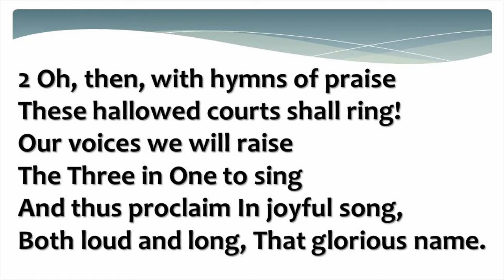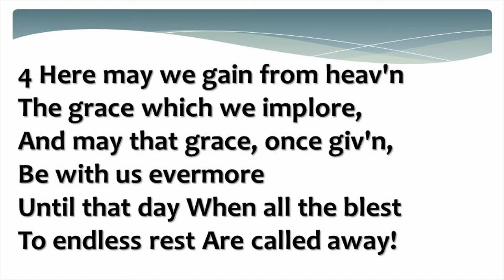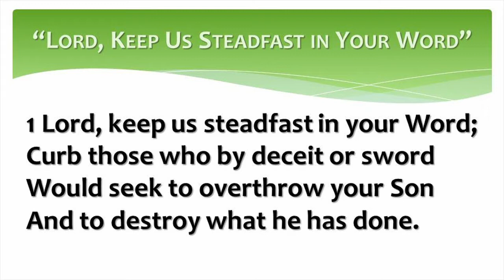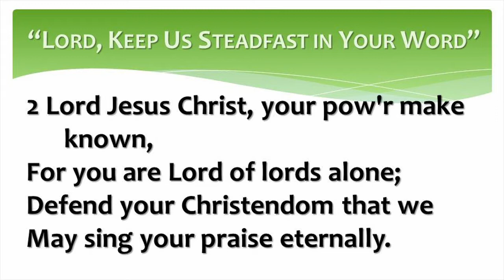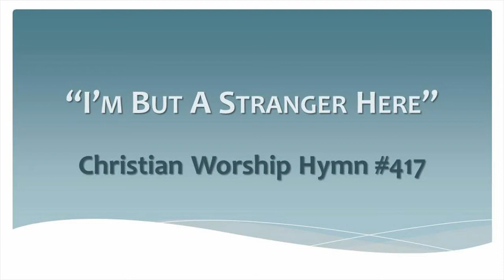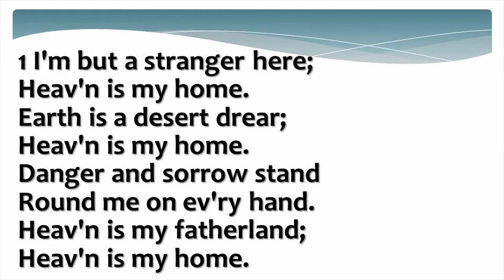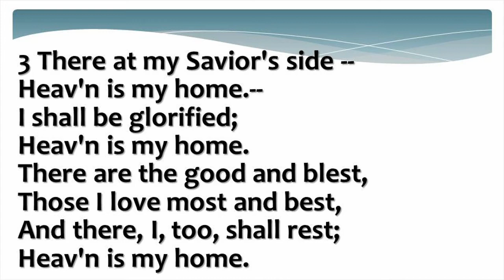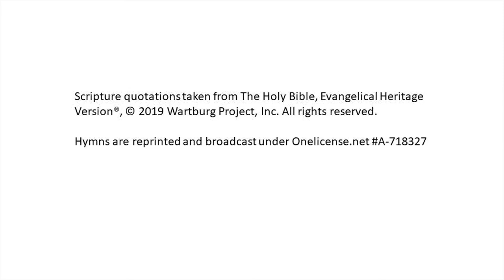Bethel Online Worship - October 18th, 2020